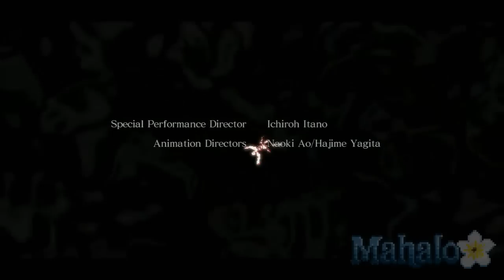Asura's Wrath: Chapter 16, Part 1